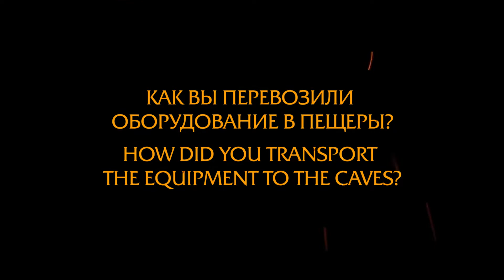Kill City Kills - Behind the Scenes #6: The Caves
For Generation Babylon music video we literally explored the underworld. Caves, bats and the wild slope. That was fun for sure.